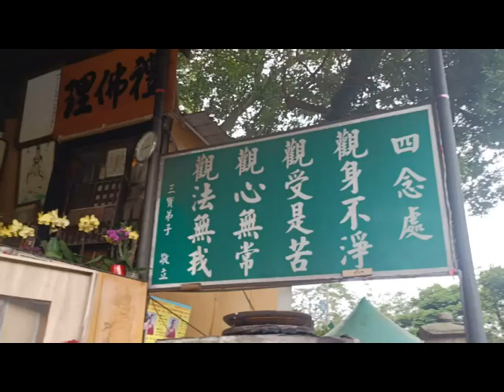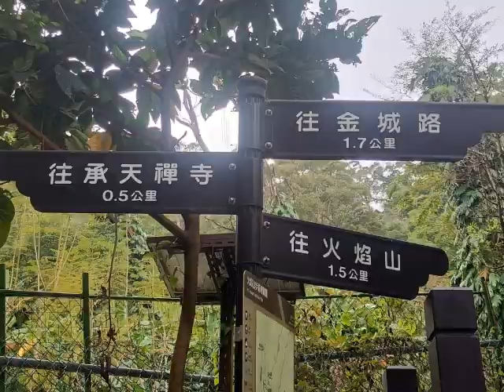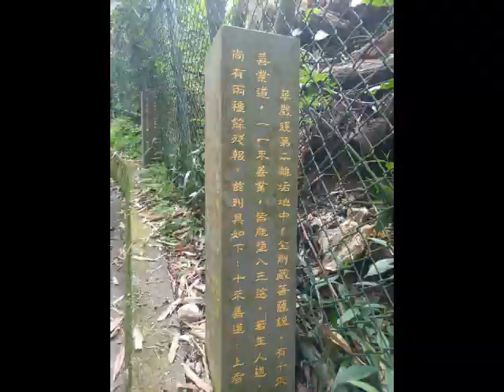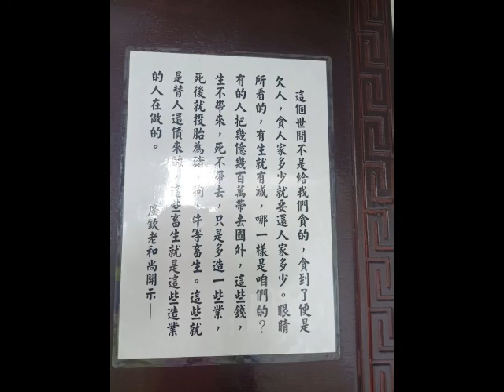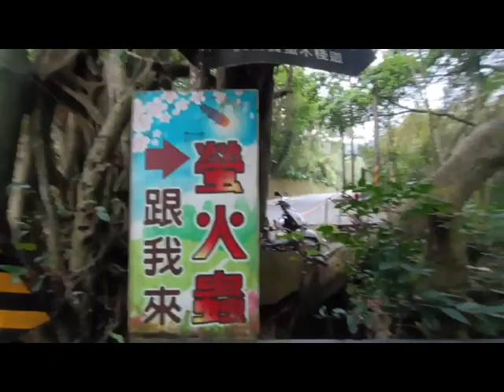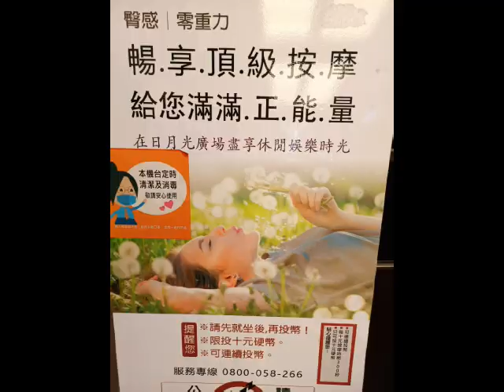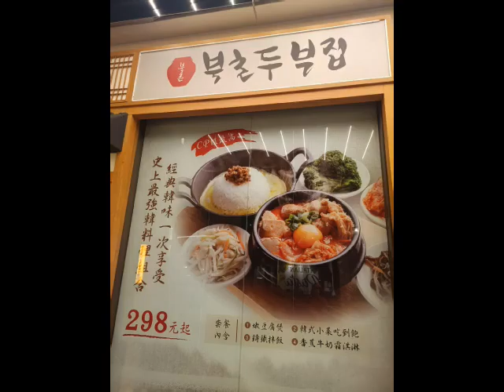新北土城の承天禪寺朝山步道&日月光廣場(20240325)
承天禪寺...(永寧站). 步道四通八達...假日山友遊客很多...
五穀先帝廟...(土城站)和平路11號 (旁邊有黃昏市場)
日月光廣場...(土城站)(海山站)中央路二段61巷進入學府路二段岔口